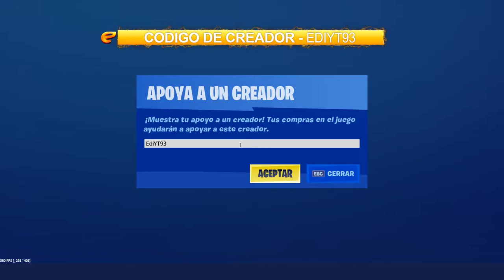NUEVA SKIN *SAQUEAFOSAS*NUEVA TIENDA 16/11/19 CODE EDIYT93